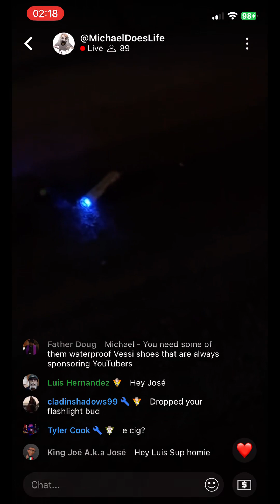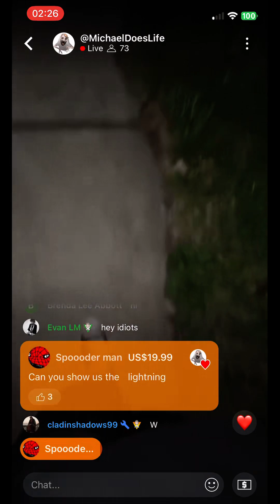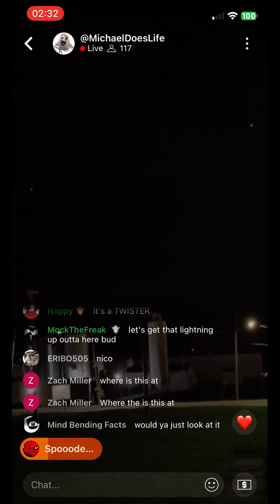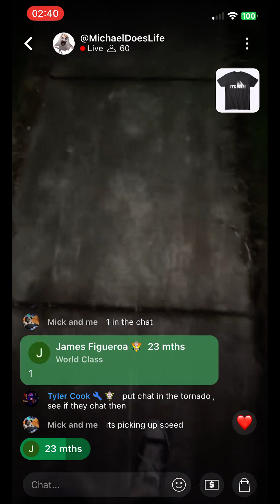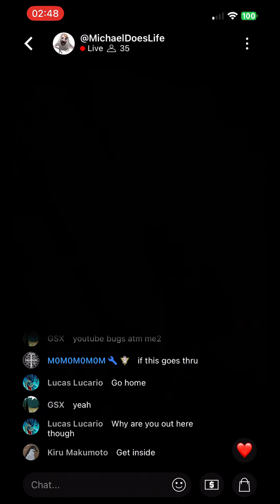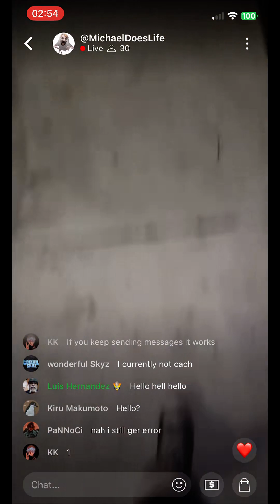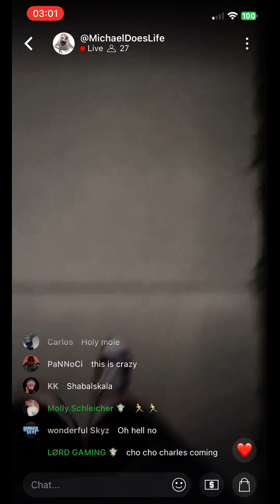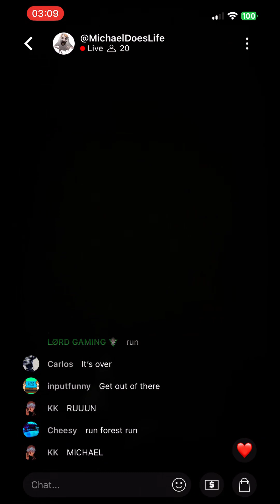LIVE IN TORNADO WATCH 🌪️ [04/16/2024]